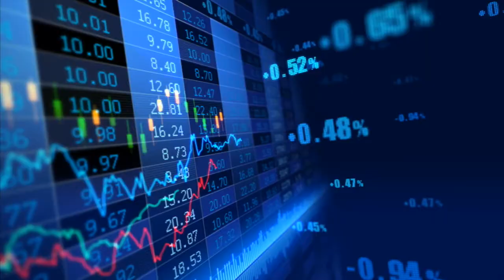Dr. Subhasish Mukerjee: video submission for Mission Innovation Champions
Dr. Mukerjee's career has been dedicated to championing and developing clean energy technology. As Director of Fuel Cell Development at Ceres, a world-leading developer of fuel cell and electrochemical technology, he is leading a team that is innovating and embedding its technology in some of the world’s most progressive companies to develop systems and products that address climate change and air quality challenges for transportation, industry, data centres and everyday living.